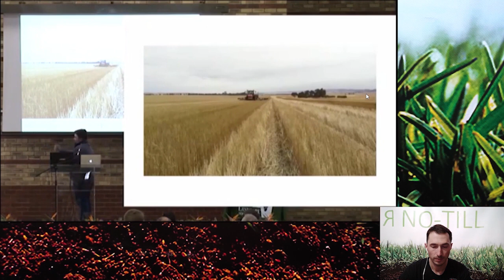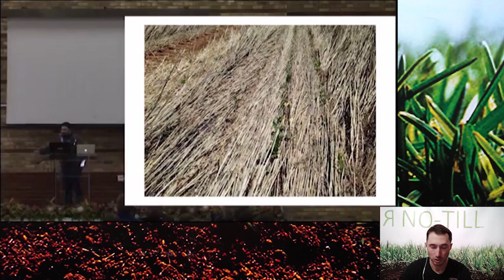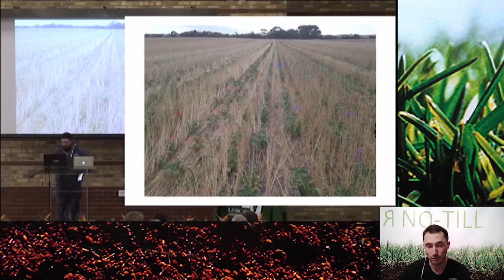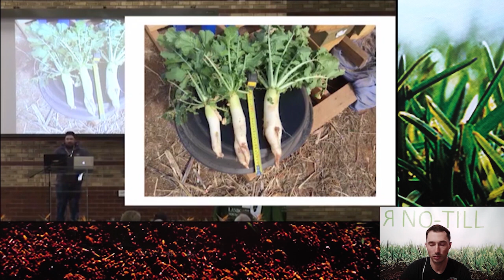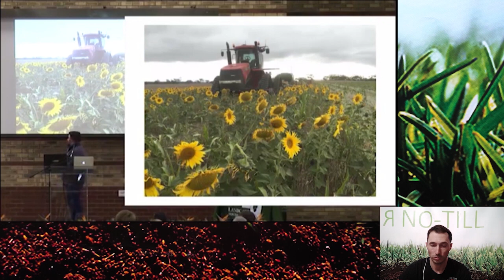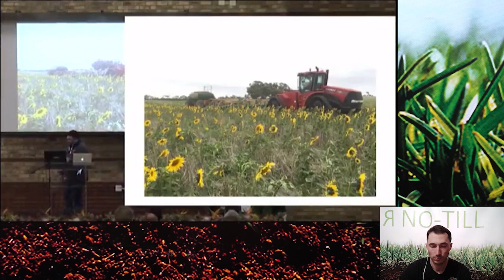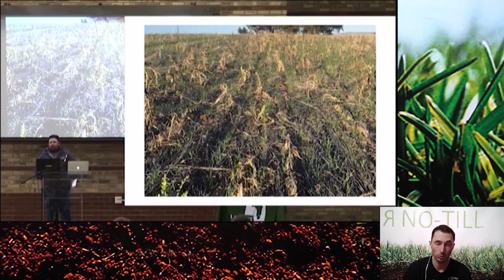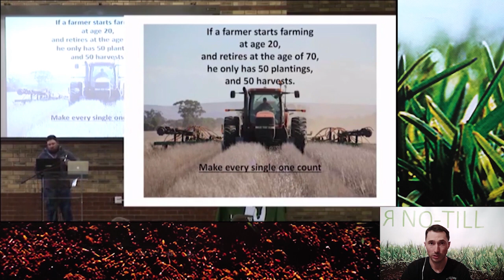Том Робинсон No-till в засушливых условиях Австралии 5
Том Робинсон - ноутилл фермер из Австралии, штат Южная Австралия. Том выступает с лекцией в ЮАР. Он  инноватор в земледелии и постоянно стремится к совершенствованию своей технологии. На своей монодисковой сеялке Джон Дир он сузил междурядье до 15см, чтобы повысить урожайность и снизить пестицидную нагрузку. Также он внедрил систему Controlled traffic CTF (постоянной технологической колеи). В жарких и суровых условиях Австралии ему удается получать урожайность до 60ц/га пшеницы, в то время как соседние хозяйства убирают по 20ц/га. Также Том сеет покровные культуры и заботится о своей почве. Очень простым и понятным языком он делится своим опытом. Трактор Case, Комбайн Case на гусеницах, бункер перегрузчик на гусеницах Case, очесывающая жатка шелборн...